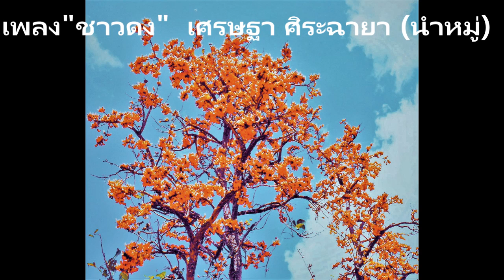คิดถึง EDUYEE เดินดง